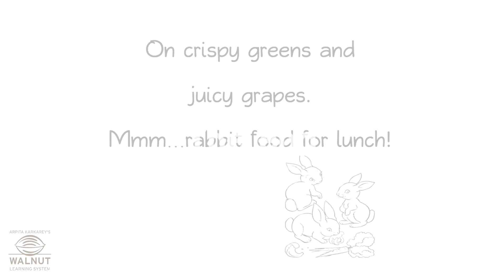4 - English - Rabbit Habit